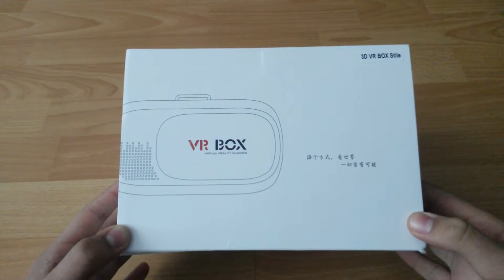VR BOX 2 ~ 15 TL' YE UCUZ - 3D SANAL GERÇEKLİK GÖZLÜĞÜ İNCELEMESİ - ( N11 Alışverişim #14 )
Merhaba arkadaşlar ;
Bu videoda sizlere VR BOX 2 sanal gerçeklik gözlüğünü inceledim, Ürün "4.0" inç'den "6.0" inç'e kadar olan tüm telefonları destekler. Ürünün fiyatı gayet ucuz isteyenler alabilir. Kumanda + kulaklık seçenekli olan da var. istediğinizi seçip alabilirsiniz.  Ürünün linkini aşağıda bulabilirsiniz ↓↓

NOT : ÜRÜNÜ KULLANABİLMENİZ İÇİN TELEFONUN BOYUTU VE TELEFONUN GYROSCOPE (GYRO SENSÖRÜ) ÖZELLİĞİNİN OLMASI GEREKMEKTEDİR.

VR Box 2 sanal gerçeklik gözlüğü + KUMANDA + KULAKLIK : ⤵

VR ( virtual reality ) UYGULAMALAR ⤵
                      ↓ "ANDROİD" ↓
FullDive :